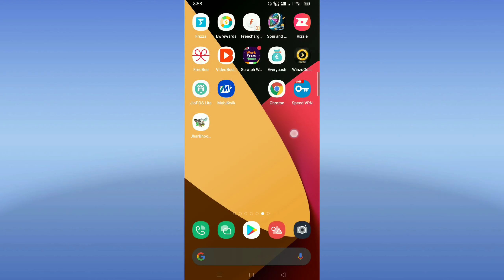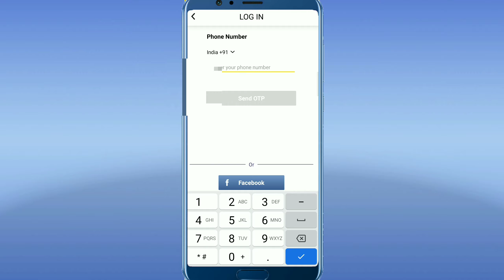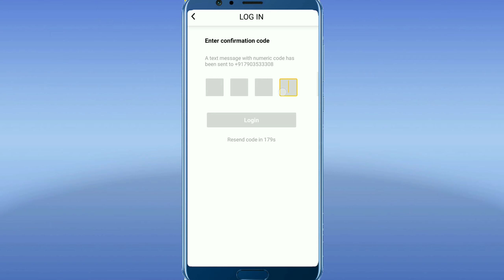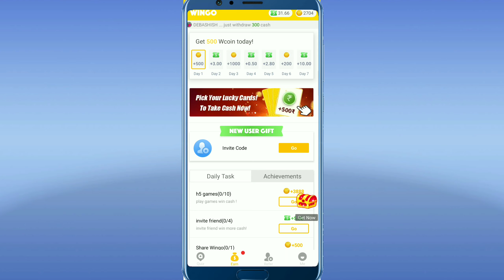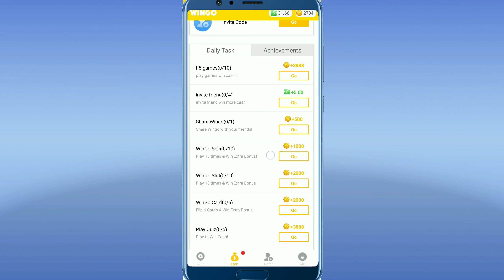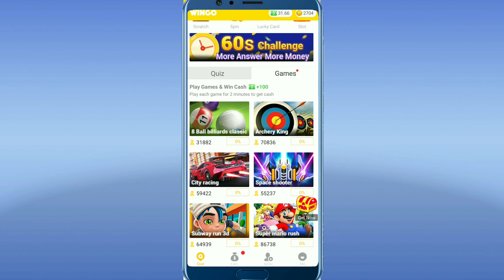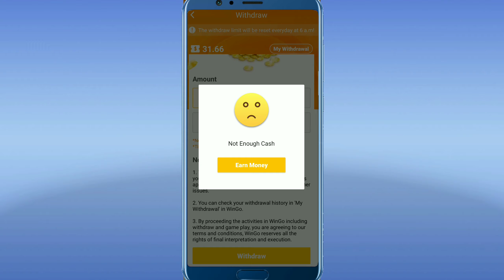WinGo application se Kanye 300₹/day very simple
A
Offer avi bhuat he Kamal Ka chal Raha hai G
Sabi candidate download Kar Raha hai Accha khasea paytm Cash Earning Kar Raha hai
Jisme Sabi candidate download Kar ke 200₹ se 300 rupees egly earning Kar Raha hai

New application hai 2021 ka
Application Ka Raffer code
G6W8AB

Application Ka download link 2021 payday earning money
200₹ se 300₹ egely